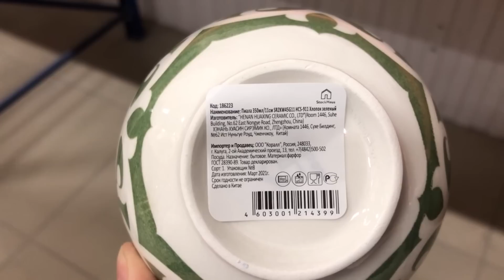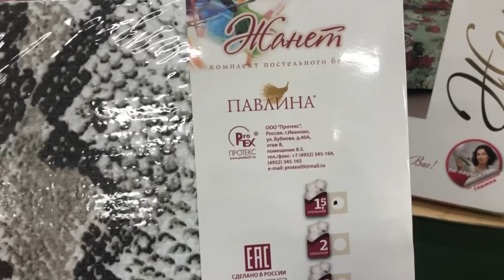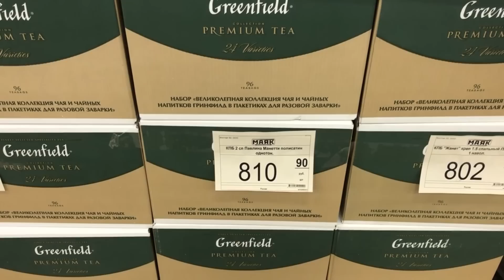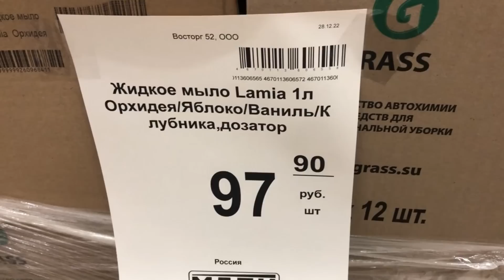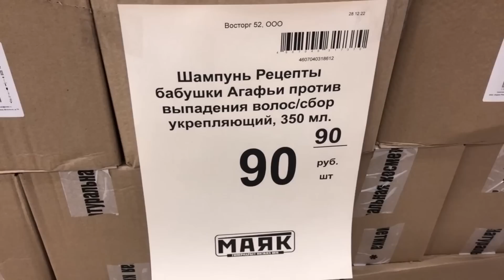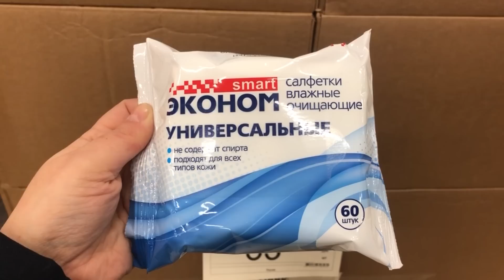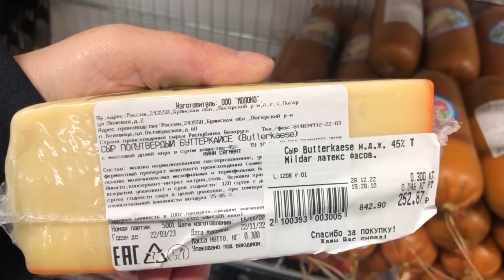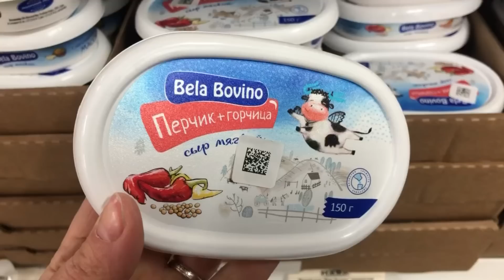🚦СВЕТОФОР😮ДОЖДАЛИСЬ💚НОВАЯ КОЛЛЕКЦИЯ ПОСУДЫ УЖЕ В ПРОДАЖЕ🎈Обзор магазина МАЯК январь 2023🚦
Всем привет! Сегодня сделаю обзор новинок из магазина СВЕТОФОР. Новинки СВЕТОФОР 2022. Обзор цен. Видео из магазина Маяк по адресу г. Ульяновск проспект Нариманова 75.
Присоединяйтесь!